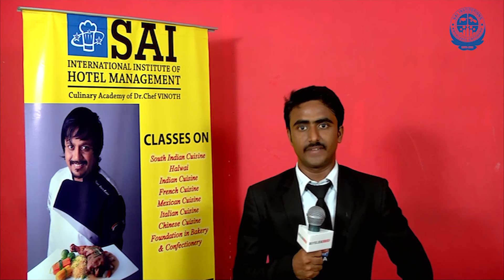Success story of Dinesh - Sai Institutions